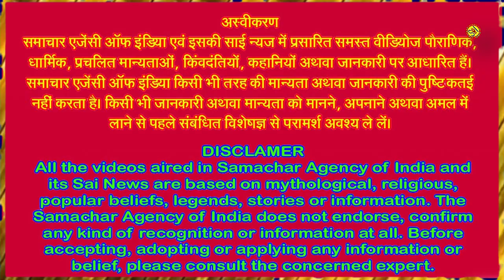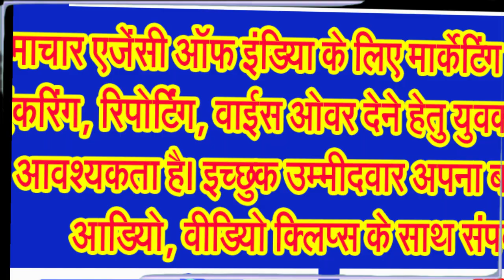श्वानों से भगवान काल भैरव को क्यों था इतना अधिक लगाव!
देवाधिदेव महादेव भगवान शिव के काल भैरव स्वरूप की कथा जानिए . . .
हिंदुओं के अराध्य और उनके द्वारा पूजे जाने वाले देवता काल भैरव को भगवान शिव का अवतार माना जाता है। काल भैरव का वाहन श्वान (कुत्ता) है जो काशी के प्रवेश द्वार पर खड़ा होकर स्वर्ग को बाहरी खतरों से बचाता है। एक अन्य व्याख्या कहती है कि भैरव अपने श्वान को हथियार के रूप में लेकर दुनिया को राक्षसों से और अपने भक्तों को उनके आंतरिक राक्षसों जैसे लालच, वासना, भय आदि से बचाते हैं। प्राचीन शास्त्रों के अनुसार, काल भैरव के श्वान वेदों के अवतार चार विनम्र पिल्लों में बदल जाते हैं जिन्हें भगवान दत्तात्रेय के साथ भेजा जाता है।
अगर आप भगवान काल भैरव अथवा देवाधिदेव महादेव भगवान शिव जी की अराधना करते हैं और अगर आप भगवान शिव अथवा भगवान काल भैरव जी के भक्त हैं तो कमेंट बाक्स में ओम नमः शिवाय, जय काल भैरव लिखना न भूलिए।
भगवान दत्तात्रेय को हिंदू भगवान के रूप में पूजा जाता है और माना जाता है कि वे ब्रम्हा, विष्णु और शिव के अवतार हैं। उनकी पूजा उनके सरल जीवन जीने के तरीके, सभी के प्रति दयालुता का उपदेश देने और अपने शिष्यों के साथ जीवन के अर्थ के बारे में ज्ञान साझा करने के लिए की जाती है। हालाँकि भारत भर में उनकी प्रतिमा अलग अलग है, लेकिन राजा रवि वर्मा द्वारा 1910 में बनाई गई एक पेंटिंग ने दत्तात्रेय की छवि को लोकप्रिय बना दिया, जिसमें वे एक गाय से घिरे हुए हैं वह माँ जो सभी जीवित प्राणियों का पोषण करती है और चार श्वान जो चार वेदों का प्रतिनिधित्व करते हैं।
वाराणसी में, भैरव के आठ सहायक पहलुओं, अष्ट भैरव को समर्पित आठ मंदिरों की आठ दिवसीय तीर्थयात्रा, पखवाड़े के पहले आठ दिनों में की जाती है, जिसका समापन भैरव अष्टमी के साथ होता है। भैरव अष्टमी पर, शहर के संरक्षक देवता काल भैरव की उनके मंदिर में पूजा की जाती है। शेष वर्ष के लिए, एक कपड़ा उनके चेहरे को छोड़कर केंद्रीय चिन्ह को ढकता है, हालांकि इस दिन, पूरी छवि को प्रकट करने के लिए कपड़ा हटा दिया जाता है। इस दिन छवि को चांदी की खोपड़ियों की माला से सजाया जाता है। पूरी छवि को देखने के अनूठे अवसर को पाने के लिए कई भक्त मंदिर में उमड़ पड़ते हैं।
भगवान शिव के ही क्रोध रूप वाले अवतार के रूप में बाबा काल की पूजा होती है। हिंदू धर्म में बाबा भैरव बहुत अधिक महत्व रखते हैं। भैरव का अर्थ होता है भय का हरण करने वाला। भगवान काल भैरव शिव जी के गण और पार्वती जी के अनुचर माने जाते हैं। इन्हें काशी का कोतवाल भी कहा जाता है।
भगवान काल भैरव को तंत्र मंत्र के स्वामी के रूप में भी जाना जाता है। उनकी पूजा में कई प्रकार के सामग्री का प्रयोग किया जाता है। लेकिन उज्जयनी जिसे अब उज्जैन के नाम से जाना जाता है, में एक ऐसा मंदिर है जहां भगवान को मदिरा अर्पित की जाती है। आइए जानते हैं कि बाबा भैरव को शराब अर्पित करने के पीछे क्या कारण है, साथ ही इसे लेकर लोगों की क्या मान्यता है।
जानिए क्यों चढ़ाई जाती है शराब,
जानकार बताते हैं कि मान्यताओं के अनुसार, काल भैरव तामसिक प्रवृति के देवता माने जाते हैं। इसलिए उन्हें मदिरा यानी शराब का भोग लगाया जाता है। इस मंदिर में शराब चढ़ाने का प्रचलन सदियों से जारी है। असल में काल भैरव के मंदिर में शराब चढ़ाना संकल्प और शक्ति का प्रतीक माना जाता है। इसलिए लोग मदिरा चढ़ाते हैं, लेकिन इस शराब का उपभोग स्वयं नहीं करना चाहिए। इस मंदिर में रोजाना करीब एक हजार से ज्यादा बोतल शराब का भोग लगाया जाता था, बताते हैं कि अब काल भैरव में व्यवस्थाएं परिवर्तित हो चुकी हैं।
इस मंदिर में दूर दूर से लोग बाबा भैरव के दर्शन के लिए आते हैं। आपको यह जानकर हैरानी होगी की मंदिर में मौजूद भगवान काल भैरव की मूर्ति शराब ग्रहण करती है। पुरातत्व विभाग और वैज्ञानिक भी इस राज का पता नहीं लगा पाए। जिस कारण इस मंदिर के प्रति लोगों की आस्था और भी बढ़ गई है। कहा जाता है कि काल भैरव .